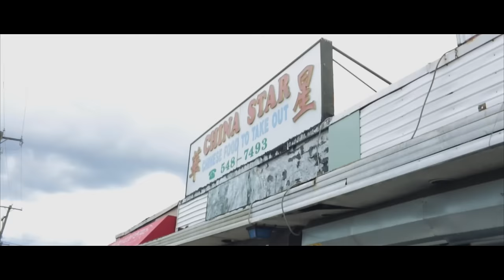Gillie Da Kid x Quilly x Kur x Lihtz Kamraz "Young Bull" (Official Video)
Gillie Da Kid x Quilly x Kur x Lihtz Kamraz
Young Bull
Directed By Peter Parkkerr